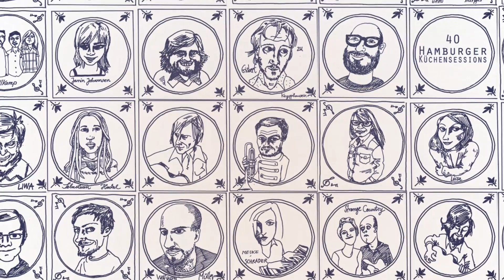Sarah Lesch "Der Tag An Dem Die Flut Kam" live @ Hamburger Küchensessions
▶ ABOUT THIS ARTIST:
Featuring: Jon Flemming Olsen & Lukas Meister

Das aktuelle Album "Da Draussen" kaufen:

Der Grundton der Songs ist in der Mehrzahl zwar lässig bis sonnig, doch bei genauerem Hinhören entdeckt man nicht selten einen hemdsärmeligen Sarkasmus. Keine Frage: Sarah Lesch ist eine Liedermacherin, die verbal hinlangen kann: Ihre Lieder handeln von Liebe, Leichtigkeit und Friedensfrikadellen, aber auch von Heuchelei, Ausbeutung und Ignoranz.

 Sarah Lesch (*1986) lebt und arbeitet heute, nach vielen Jahren in Baden-Württemberg, in Leipzig. Sie schrieb Musik für Kindertheaterstücke und zählt seit Jahren zu den umtriebigsten und produktivsten Liedermachern, mit mittlerweile zwei Alben und unzähligen Konzerten in der Vita. Sarah Lesch ist Preisträgerin des Troubadour Chansonpreises, des FM4 Protestsongcontests, des Preises der Hanns-Seidel-Stiftung (Songs an einem Sommerabend) sowie des Udo-Lindenberg-Hermann-Hesse-Panikpreises 2016.

Am 11. August 2017 erschien mit "Da Draussen" das dritte Album via Kick The Flame / Broken Silence.

Sarah Lesch fängt die Flüchtigkeit des Moments ein und lässt sie im nächsten Atemzug wieder ziehen. Ein Album, das gemeinsam mit der Künstlerin gewachsen ist, ungekünstelt und echt, und voller Liebe und Handwerk.

“...Eine Geschichte, die sanft berührt und einem nicht mehr aus dem Kopf geht.” – Konstantin Weckers
Webmagazin Hinter den Schlagzeilen

“Sehr persönliche Texte mit literarischer Qualität.” Thomas Lochte / Nachtkritik Kulturhaus Bosco